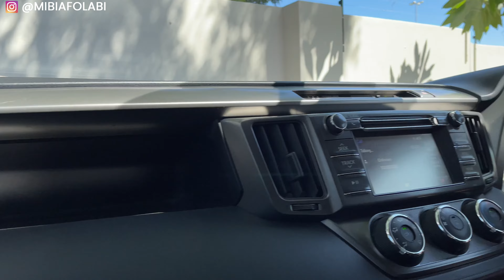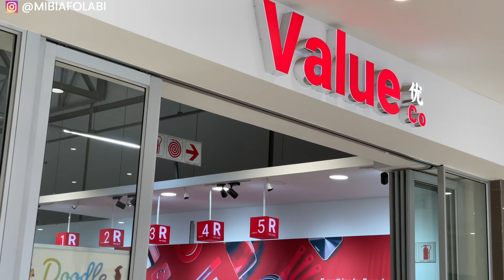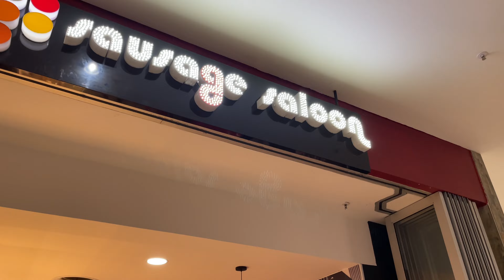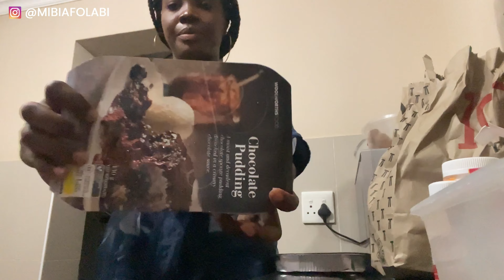YOU Won’t Believe How Many Stores We Went To | Easter Weekend in South Africa